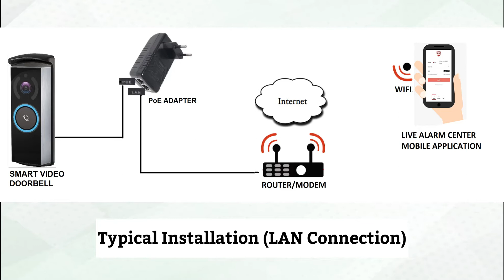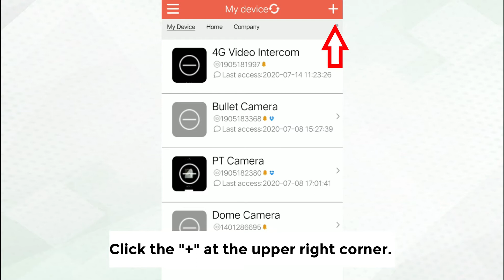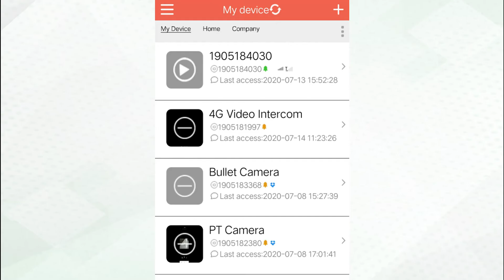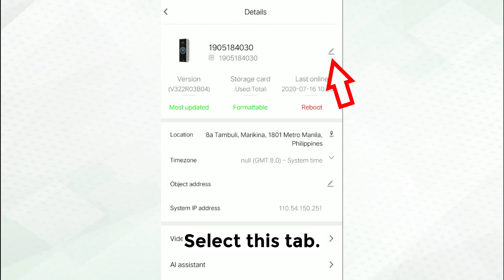How to Add the Smart Video Doorbell on Live Alarm Center Mobile App